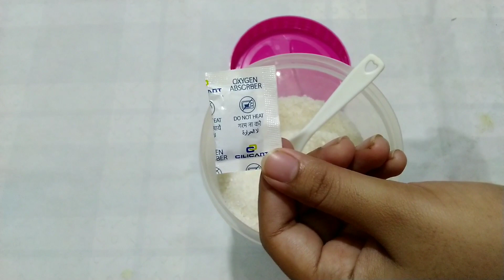इस विडियो को देखकर आप पूरे परिवार को खतरे से बचा सकते है । Kitchen Tips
✔️झटपट कुकिंग के ऐसे टिप्स एंड ट्रिक्स जो आपका काम करे आसान और खाने का स्वाद बढ़ाए दोगुना

✔️अब सालो की परेशानी होगी खत्म इस टिप्स और ट्रिक्स के साथ। वीडियो को एक बार जरूर देखना |

✔️सावधान ! अगर आप भी अंडा खाने के है बहुत शौकीन तो पहले जान ले कि कही ये आपके लिए घातक तो नहीं ।